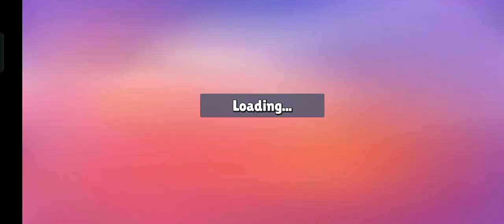stumble guys video